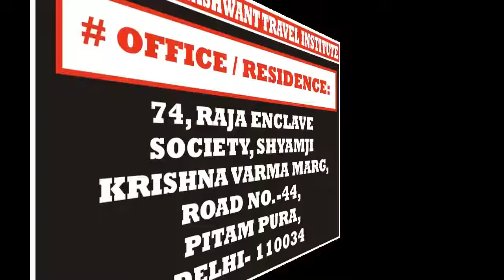CONTACT DETAILS | VATSALA & YASHWANT TRAVEL INSTITUTE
Regards,

From:

UMESH RAUT
IATA Certified Instructor